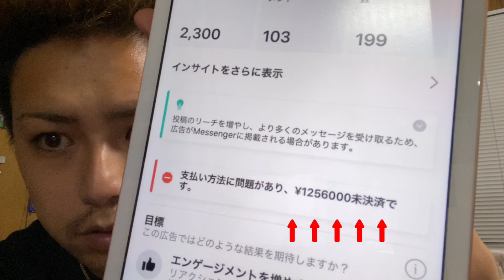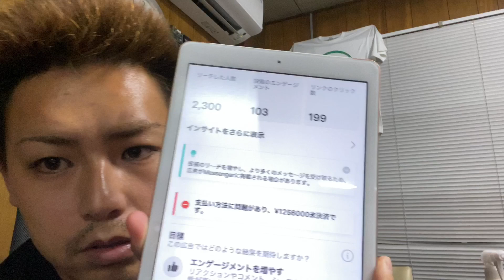Facebookから¥125万円 請求されてガチで倒産危機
Facebookで広告出してるリバーズエコです。
代表の小川凌をご存知でない方もいいねして頂き誠に感謝申し上げます。
皆さまからの『1いいね』単価が1万円のようです。皆さまのいいねはそれだけ価値があるのです。

いや、ほんまに冗談抜きで今回はマジでやばい